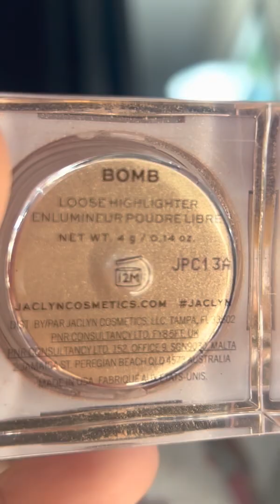Recreated @indeliblebeautyshop look!💜✨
PRODUCTS USED:

@morphebrushes Brow Powder - Chocolate Mousse
@lurellacosmetics Tropic Like It’s Hot Eyeshadow Palette
@morphebrushes Morphe 25L Live With Love Artistry Palette
@trulyiced Purple Espresso Lashes
@onesize Point Made Waterproof Liquid Eyeliner Pen
@beautycreations.cosmetics Glitter Collection Vol. 2
@nyxcosmetics The Brow Glue
@plouise_makeup_academy Blank Canvas
@bobbibrown Vitamin Enriched Face Base
@onesize Secure The Blur Makeup Magnet Primer
@lancomeofficial Long Wear Matte Foundation - 330 Bisque N
@ofracosmetics Absolute Cover Foundation #4
@kyliecosmetics Skin Concealer - Toffee @frankierosecosmetics Concealer - Our Lil' Secret - Neutral
@onesize Ultimate Blurring Setting Powder - Translucent
@onesize Cheek Clapper - Phat Ass
@onesize Made For Shade Bronze & Sculpt Trio - Medium
@jaclynhillcosmetics Beaming Light Loose Highlighter - Bomb
@beautycreations.cosmetics Briana’s Lip Drip
@onesize On ‘Til Dawn Mattifying Waterproof Setting Spray